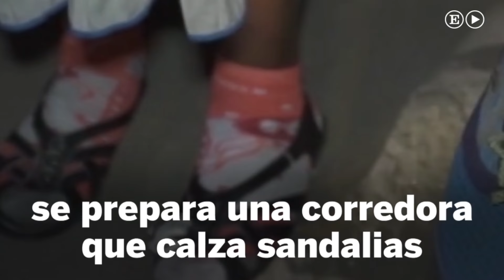La mexicana que corre en sandalias también asombra a Europa | Internacional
Lorena Ramírez, la corredora rarámuri o tarahumara que ganó una ultramaratón en Puebla (México), ha participado en una carrera similar en Tenerife, la Bluetrail celebrada en el Teide. Ramírez se ha retirado a mitad de prueba por un fuerte dolor en la rodilla.